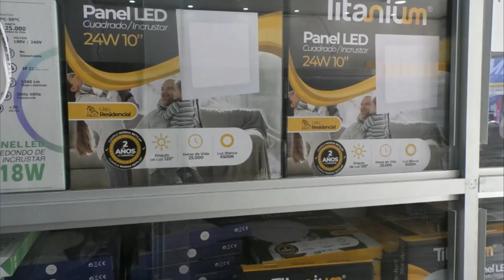LO ASESINARON A BALA EN EL CHIRIQUÍ